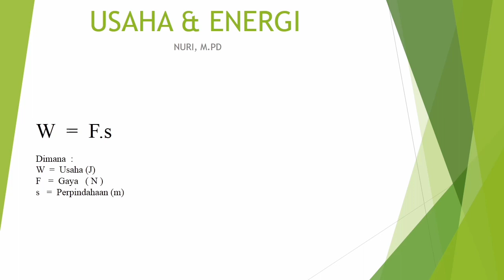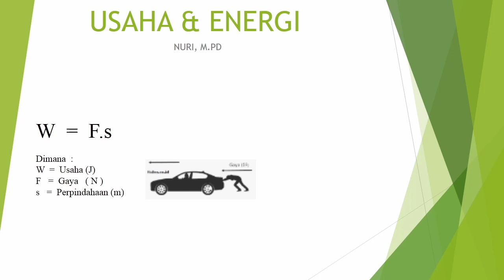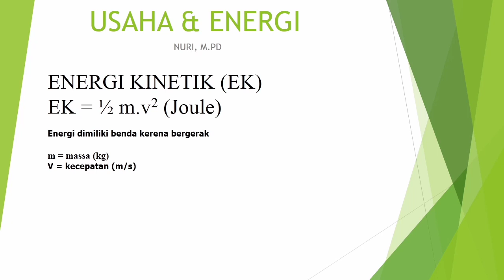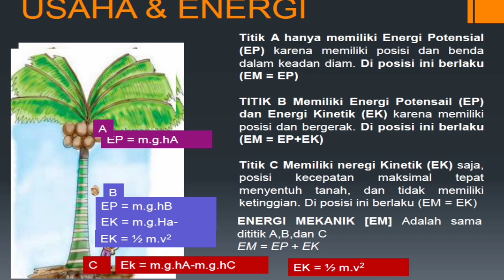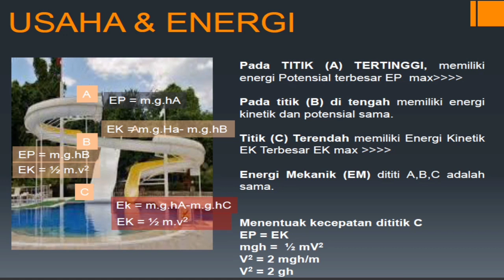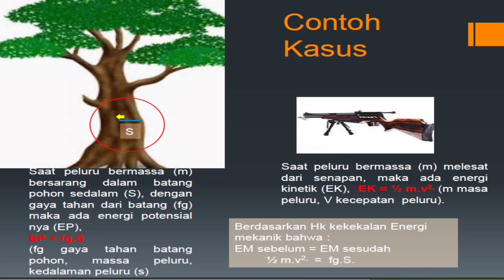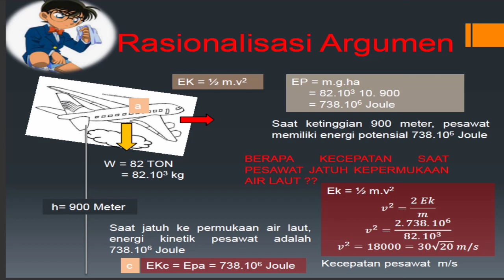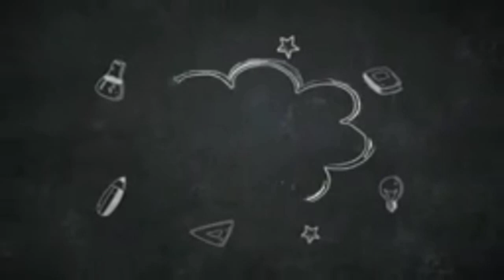Kekekalan Energi Mekanik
pembelajaran daring Energi dan usaha, membehasa hk kekelalan. energi mekanik